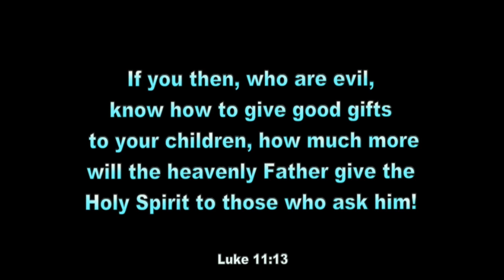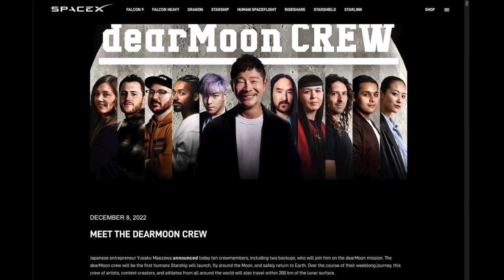Why Starship Explosion Was A Success, 4078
On Thursday, the United States returned to its place of space supremacy with the launch of SpaceX’s Starship from its Starbase on the southern tip of Texas.

Although this first flight of Starship in its super-heavy configuration was deliberately blown up by Elon Musk and his Starbase team at an altitude of 40 km – or 25 miles – that’s over 131,000 feet – hundreds of the project’s engineers were shown wildly cheering it as a total success.

Why?

The super-heavy configuration is twice as big as anything humans have attempted to launch before.

It was so heavy --- about 120 metric tons – that it took a full 10 seconds to rise above its billowing brown cloud of smoke and chunks of concrete as its 33 engines nearly incinerated the launch pad, blowing away most of the concrete below except for the massive pillars upon which the Starship sat. Two of the engines could be seen exploding about 2 minutes into the flight and before it was self-destructed, up to 8 of the 33 engines were not functioning.

Elon Musk afterword tweeted ……. A water deluge system was under development, to cool the pad from the tremendous heat output, but we decided to launch anyway just to see what would happen. To Musk, this was no problem. It will quickly be rebuilt – and not just a little bit stronger, but massively so, and, according to Musk, they will be ready to launch again in a month or two.